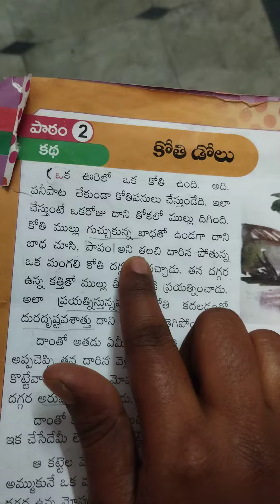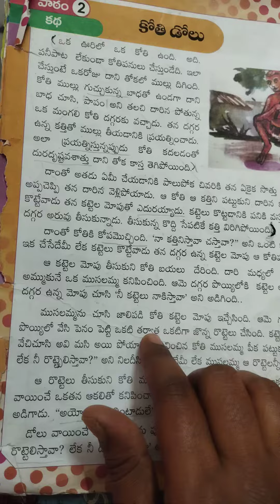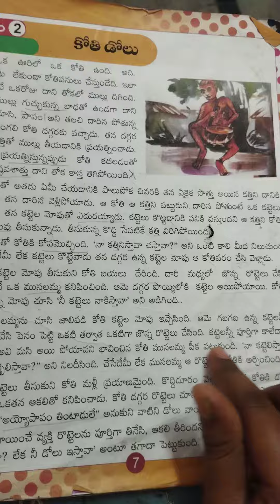4వ తరగతి పాఠం పేరు: కోతి డోలు